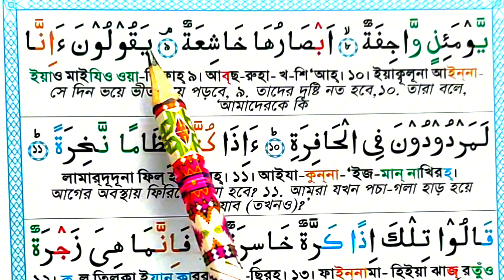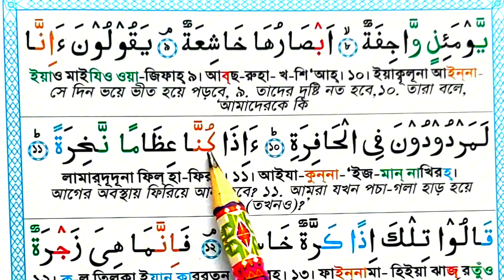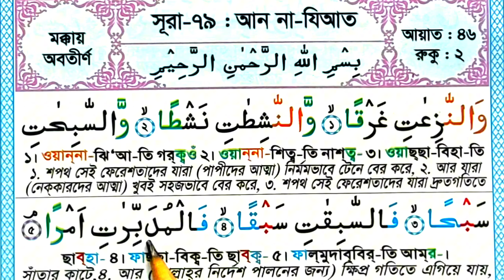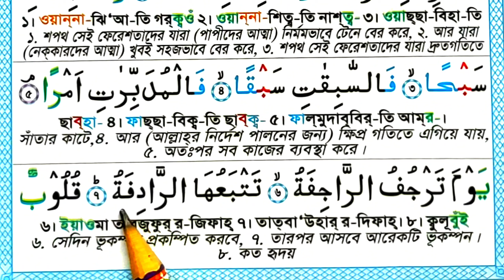সূরা নাজিয়াত শব্দে শব্দে শুদ্ধভাবে রিডিং উচ্চারণ শিখুন || আয়াত ১-১১ || Surah naziat bangla